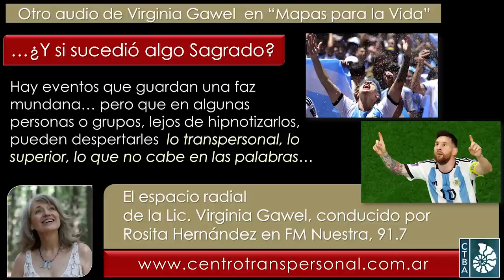Virginia Gawel - MESSI y la GENTE: ¿Y SI SUCEDIÓ ALGO SAGRADO?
Fecha de esta emisión: Diciembre de 2022.